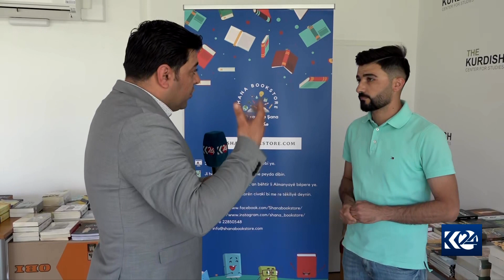PÊŞENGEHA PIRTÛKAN LI BAJARÊ BOCHUM YÊ ELMANIYA YÊ